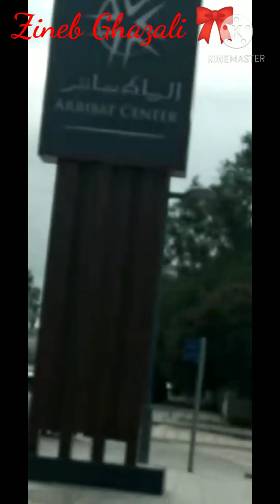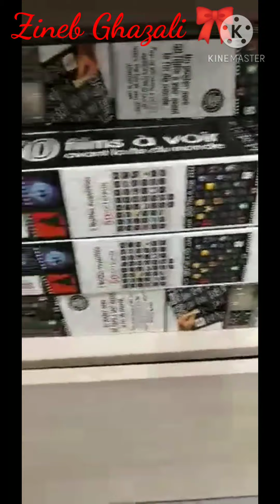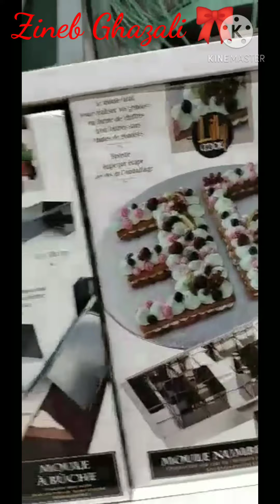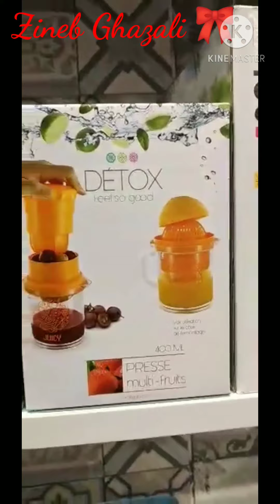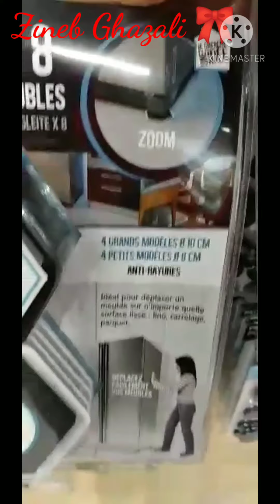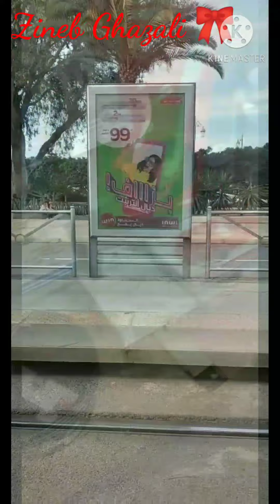vlog rabat جولة_في_مركز_الرباط_سانتر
جولة_في _مركز_الرباط_سانتر_هميزات_ولا_في_الأحلام

اللهم صل وسلم على نبينا وحبيبنا محمد وعلى آله وصحبه أجمعين

اللهم آتنا في الدنيا حسنة وفي الآخرة حسنة وقنا عذاب النار 🙏